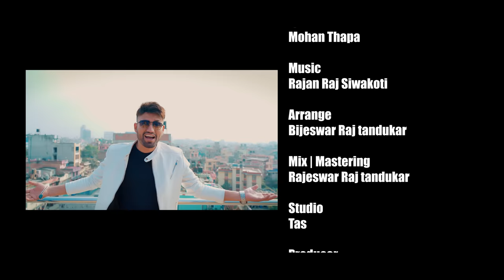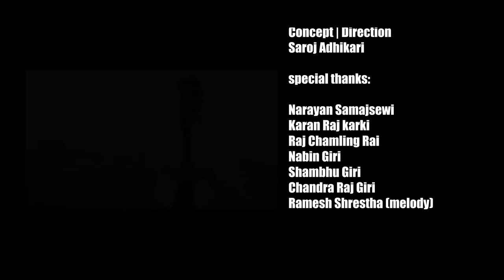Cartoonz Crew Jr | Goru JhaleMaley | Karna Raj Giri & Rachana Rimal | Official MV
Song Credit

Song
Goru Jhalemaley

Vocal
Karna Raj Giri
Rachana Rimal

Lyrics
Mohan Thapa

Music
Rajan Raj Siwakoti

Arrange
Bijeswar Raj tandukar

Mix | Mastering
Rajeswar Raj tandukar

Studio
Tas

Producer
Mohan Thapa

Video Credit

Artist
Saroj Adhikari
Aashma Bishwokarma
Pemba Magar
Sandesh Thapa ( Charlie )
Chandika Raj Basnet

Cartoonz Crew Jr
Arbien Khadka
Rubi Rai
Pranish Shrestha
Safal Basnet
Aadesh Gahatraj

Cartoonz Crew New Generation
Yogesh Bhandari
Laxman Bishwokarma
Dinesh Malla

Cinematographer
Pawan Susling

Edit
Suroj Adhikari

Colour
Supreme Parajuli

Choreographer
Pemba Magar

Make Up
Subash Timalsina

Production Manager
Bijaya Adhikari ( Bunny )

Concept | Direction
Saroj Adhikari

special thanks:

Narayan Samajsewi
Karan Raj karki
Raj Chamling Rai
Nabin Giri
Shambhu Giri
Chandra Raj Giri
Ramesh Shrestha (melody)